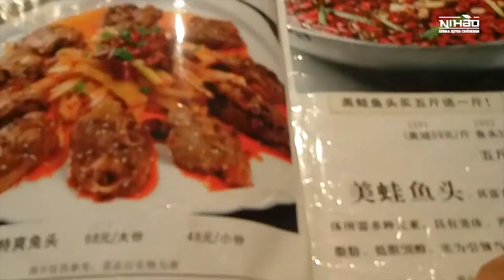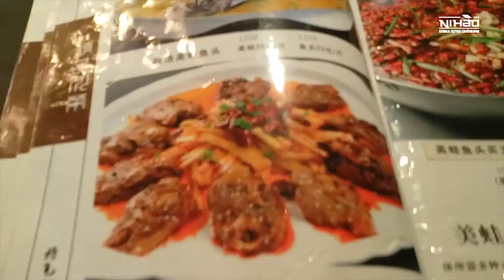Chińska galeria handlowa cz. 4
Wizyta w chińskiej galerii handlowej